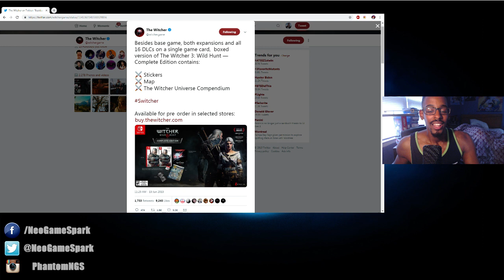The Witcher 3 on Switch - How Capcom & Other 3rd Parties Need To STEP IT UP!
✦Missing video UPLOADS?✦
Make sure to turn Notifications ON!